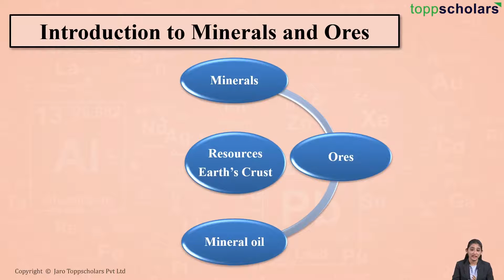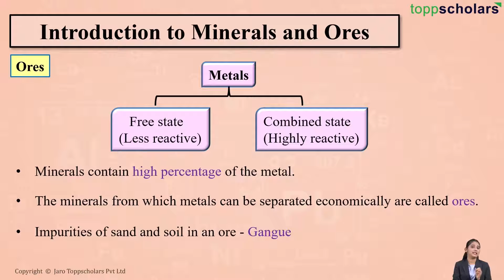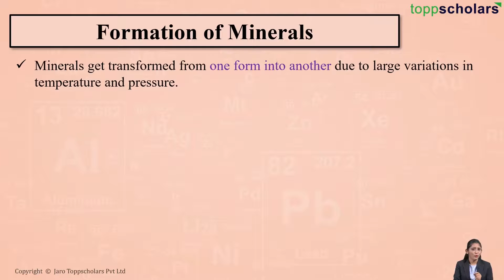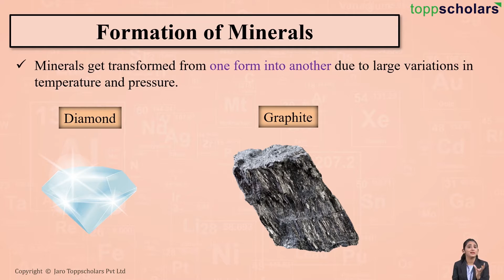Minerals & Ores | Chemistry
Mineral wealth has an important place among natural resources.The rocks on the earth are mainly made of minerals. How are minerals formed? This video explains the formation, types and uses of some important minerals.

Toppscholars features
*Learn & Revise from our exciting Video Lectures
*Take Practice tests for Higher Marks in Concepts
*Take Mock tests to get Higher Percentage
*Ask Doubts to our teachers

*To find out more click on the below link*